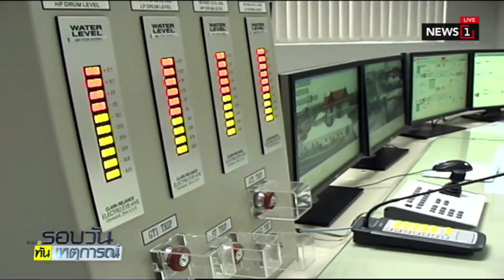พลังงานรับฟังความเห็นร่าง PDP ใหม่ รอบสุดท้าย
17/12/2018 พลังงานรับฟังความเห็นร่าง PDP ใหม่ รอบสุดท้าย